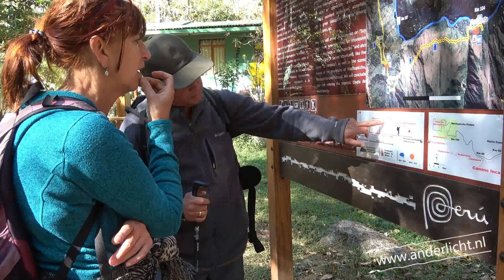CaminoReal naar Machu Picchu in Peru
Korte videoimpressie van de Camino Real naar Machu Picchu. Een tweedaagse excursie waarbij een deel van de inca-trail wordt afgelegd om Machu Picchu te bereiken